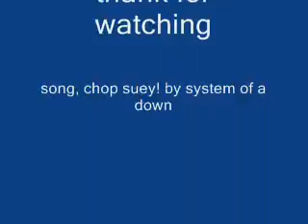battleon energy esprey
just me fightin energy esprey there are some close close calls (like 16 hp)